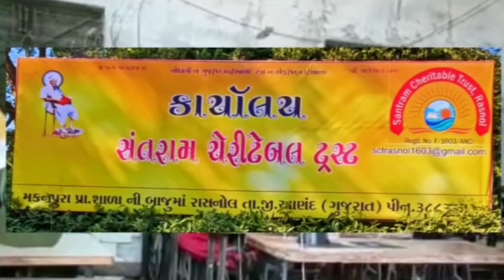મહુધા : મહુધા નગરપાલિકાના સફાઈ કામદારોએ મહુધા મામલતદારને આવેદનપત્ર આપ્યું